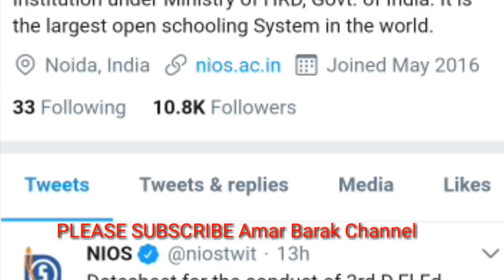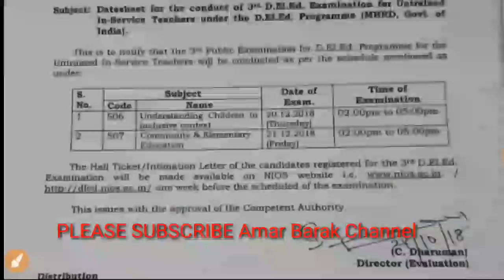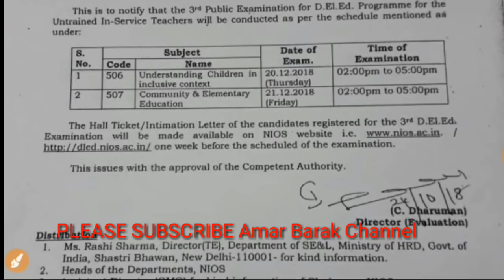Nios 3rd examination || New ROUTINE Fake/Real. 3RD Hall TICKET DOWNLOAD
Nios 3rd examination